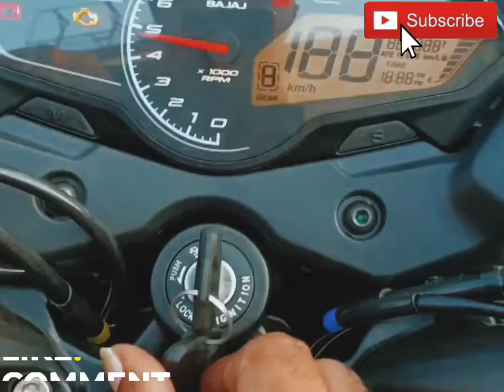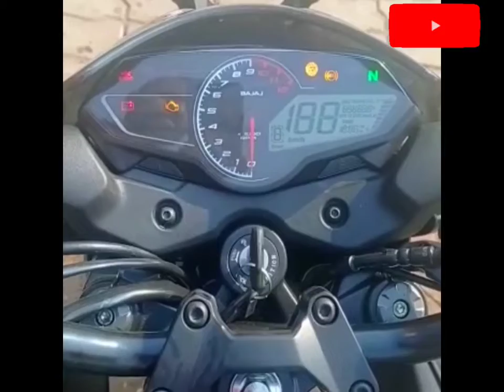TRUCK UNLOADING😱 FOR BAJAJ PULSAR P150 2023 | FINALLY LAUNCH 🥰 PULSAR P150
TRUCK unloading for All new Bajaj Pulsar P 150Bajaj Pulsar p150 Bs6 model what's new in this model...?? Complete Detail Review, All New Features, Seat Hight And Exhaust Note   All New Bajaj Pulsar p150 BS6 twin Disc details
All New Bajaj Pulsar P150 BS6 Twin Disc Detailed Review with Price, Features & Exhaust Sound has been shown in this video. bajaj bajajpulsarp150 bajajpulsarp150bs6bajaj pulsar p150bajaj pulsar p150 mileagebajaj pulsar p150 pricenew bajaj pulsar p150 launch2022 bajaj pulsar p1502022 pulsar p150 bs6new model pulsar p150tvs apache rtr 160 4v reviewtvs apache rtr 160 4v bs6tvs apache rtr 160 4v priceTvs apache rtr 160 4vbajaj pulsar p150 new model 2022pulsar 150
pulsar 150 new model 2022pulsar p150
pulsar p150 review
pulsar p150 new model 2022
pulsar p150 top speed
pulsar p150 mileage test
pulsar p150 tamil
pulsar p150 review tamil
pulsar p150 single seat pulsar p150 malayalam review
pulsar 150cc
pulsar 150 status
pulsar 150 new model 2022 tamil
pulsar 150 twin disc bs6 2022Bajaj Pulsar P150 is available in 2 variants and 5 colours. The Bajaj Pulsar P150 is powered by 149.68cc BS6 engine which develops a power of 14.29 bhp and a torque of 13.5 Nm. With both front and rear disc brakes, Bajaj Pulsar P150 comes up with anti-locking braking system. This Pulsar P150 bike weighs 140 kg and has a fuel tank capacity of 14 liters.

Video drop Out

Please Go n check this link ☝️☝️☝️☝️☝️☝️
 apne doston me share kijye aur hame support kijye 🙏🏻🙏🏻🙏🏻